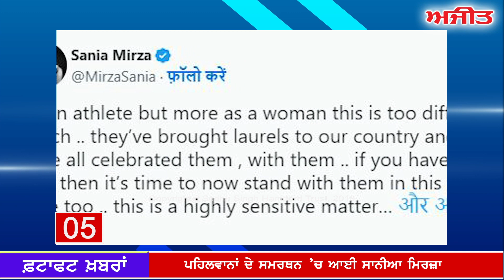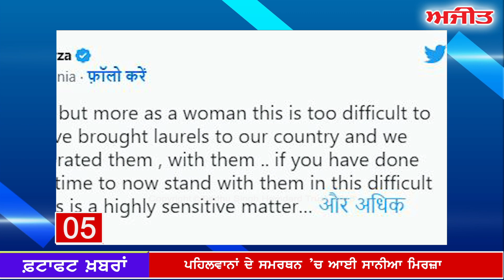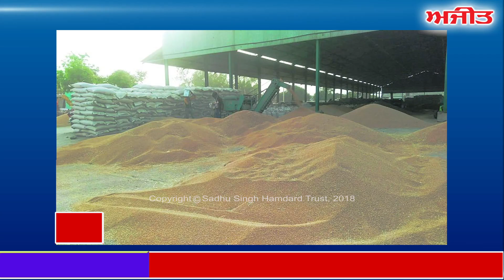Wrestlers ਦੇ ਸਮਰਥਨ ’ਚ ਆਈ Sania Mirza